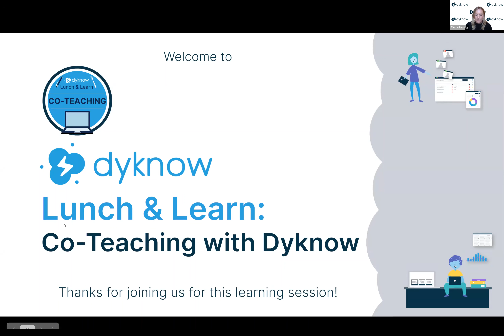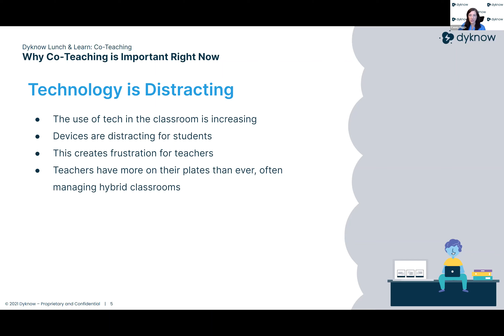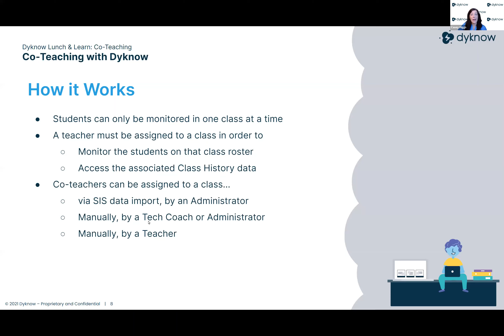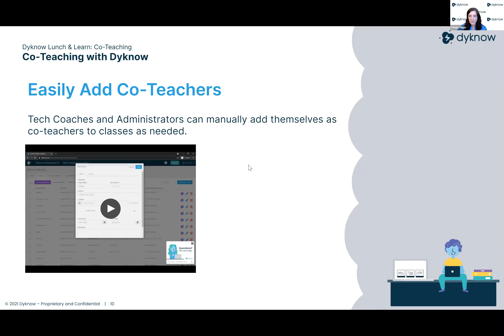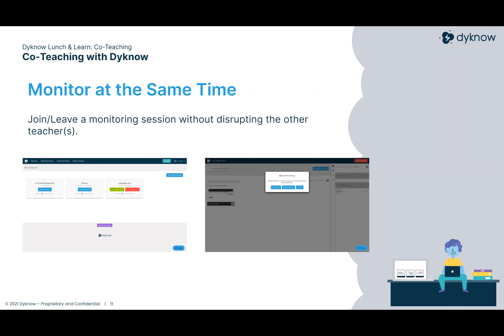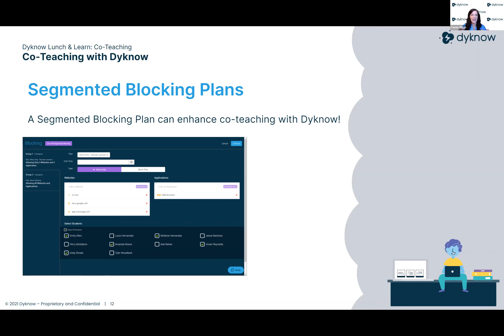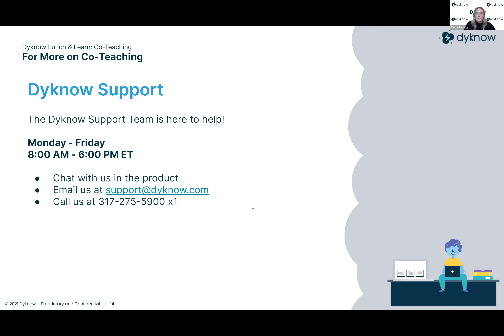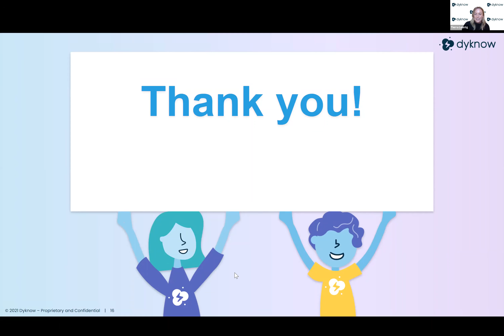April Lunch & Learn: Co-Teaching with Dyknow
In our April Lunch & Learn Session, Casey Higgs and Tierra Leustig talk about the importance of co-teaching and how to enhance co-teaching with Dyknow's Classroom Management solution.

About the Topic:
The continuation of remote and hybrid learning and transitions back to in-person learning has required many K-12 educators to find ways to teach effectively in each of these settings and make sure that students are getting the support they need. Dyknow’s Co-Teaching capabilities enable teachers to conduct concurrent learning, support Special Education programs, and give multiple teachers access to a single class. This 20-minute session will explain how Co-Teaching fits into Dyknow’s functionalities, the benefits and use cases of co-teaching, and how to get started with co-teaching in Dyknow.

Dyknow Lunch & Learns at a Glance:
These Lunch & Learn Sessions are short, 15-20 minute sessions for Dyknow users and non-users to learn about Dyknow’s monitoring solutions. Dyknow’s School Success Team will lead a deep dive into a specific feature, use case, or benefit within Dyknow to help attendees become Dyknow super users.

About Dyknow
Dyknow is the best monitoring solution for K-12 schools and districts with school-issued devices.

Dyknow has consistently been a leader in the classroom management space with powerful real-time monitoring that enables K-12 teachers to defeat distractions, increase student engagement, and teach confidently with technology. With Dyknow, teachers can view all student thumbnails in real-time, block websites & apps, engage students, and review student activity history after class.

Now, Dyknow is adding its monitoring capabilities with a new offering called Device Impact Measurement, which enables Tech Coaches and Administrators to get complete device usage data in order to identify wasted funds by measuring how school-issued devices and technology tools are actually used.

Dyknow - Classroom Management Software, Student Device Monitoring, EdTech, and K-12 Technology Integration